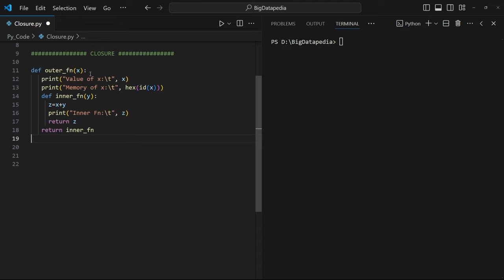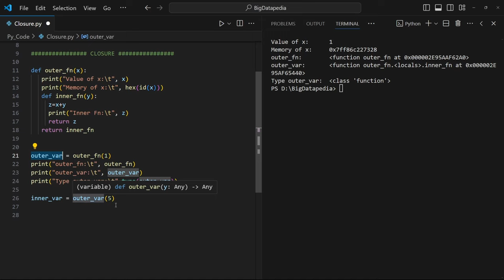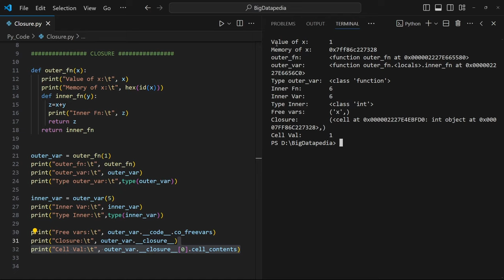Python Closure in 3 mins | Tamil | Advanced Python - Part 6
Video Playlist (Tamil):
Apache Spark Interview Question with Answers in Tamil

*1. Spark interview Questions with Answers*

*2. Bigdata Interview Questions with Answers*